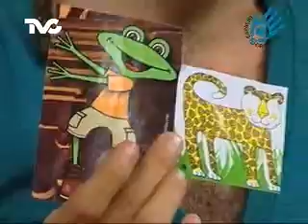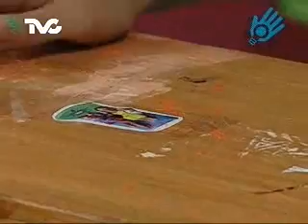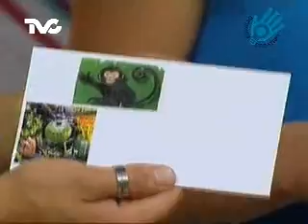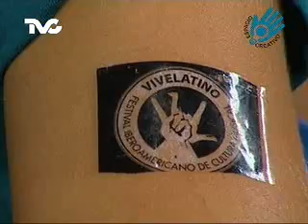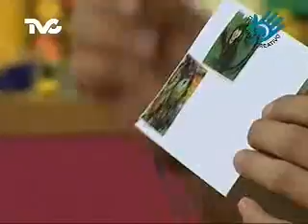Cómo hacer un Transfiere Imágenes (EC)